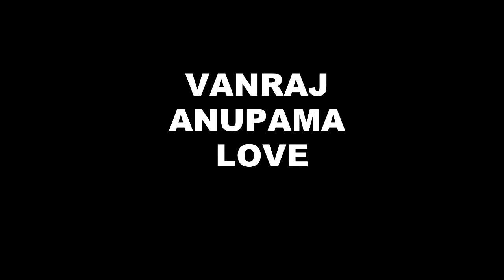ANUPAMA || टूटे हुए रिश्तों को इस तरह सवारेगा VANRAJ, देगा ANUPAMA को सरप्राइज़